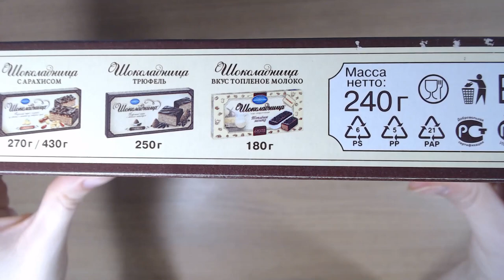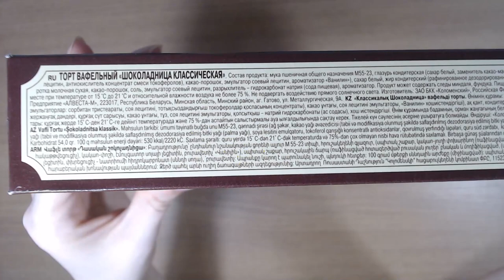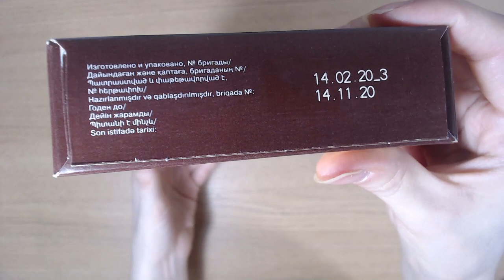Art Manij ОБЗОР Коломенское Шоколадница Вафельный торт с начинкой из какао и арахиса